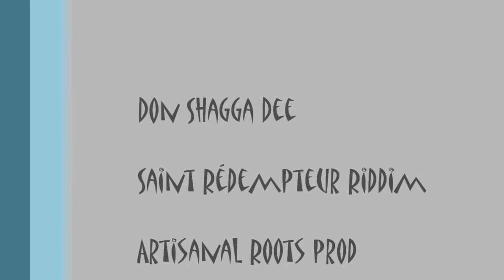Don Shagga Dee travaillant sur saint rédempteur Riddim 31 Mai 2014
Trailer 31 Mai 2014

Don Shagga Dee
Saint rédempteur Riddim
Artisanal Roots Prod

Visuel Jldboss
Jah Road Studio